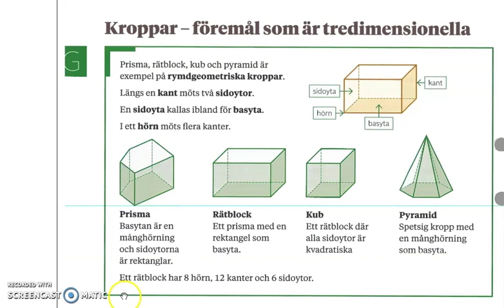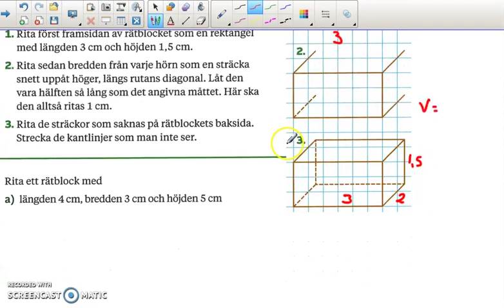Genomgång av Matte direkt 7 Kapitel 2 Rita ett rätblock